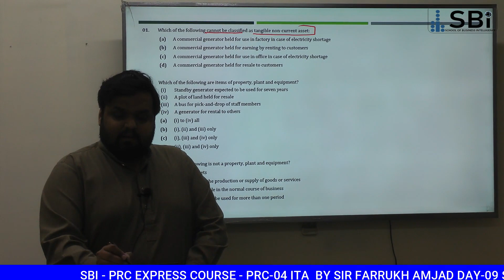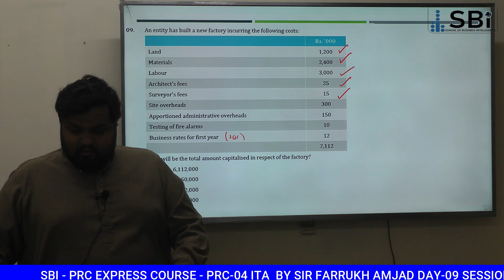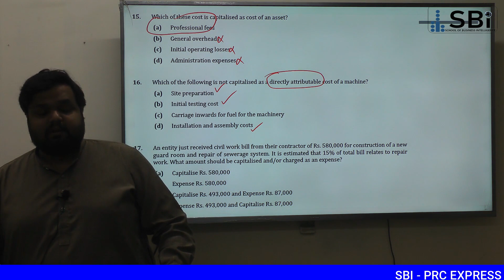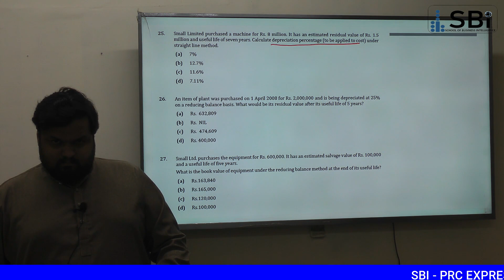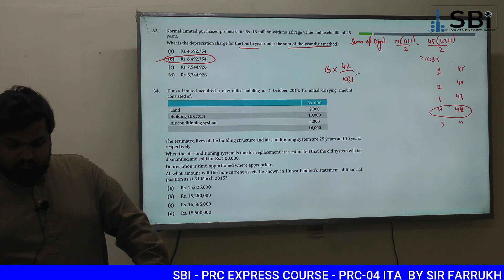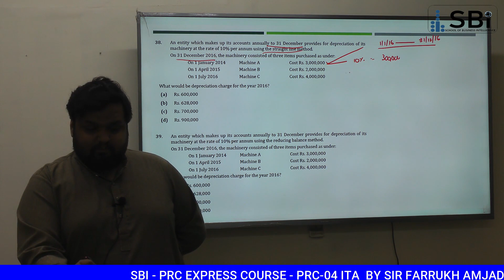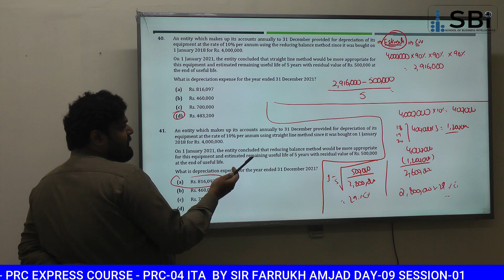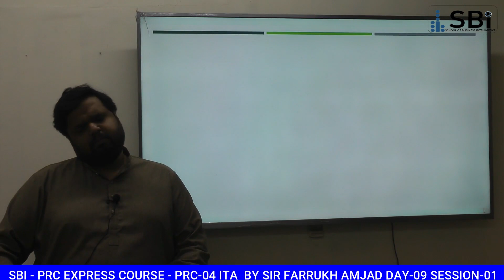PRC 04 ITA BY SIR FARRUKH AMJAD DAY 09 SESSION 1 A